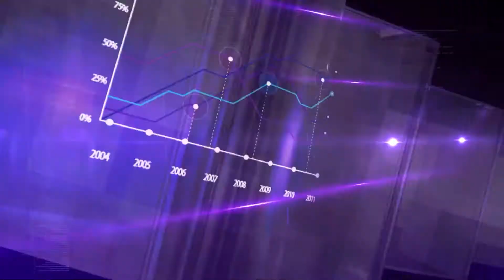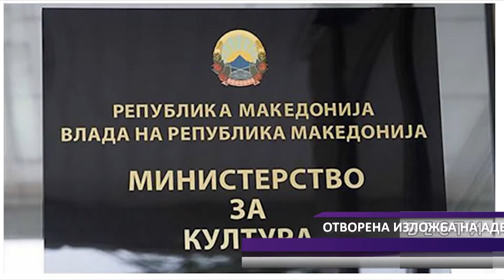DNEVNIK MKD 15 10 2018